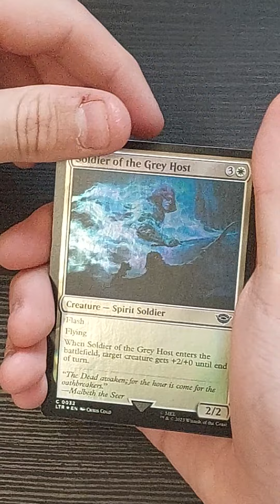Opening Magic: The Gathering Lord of the Rings Collector Booster part 2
So we have been opening Collector Boosters from Magic: The Gathering Lord of the Rings.